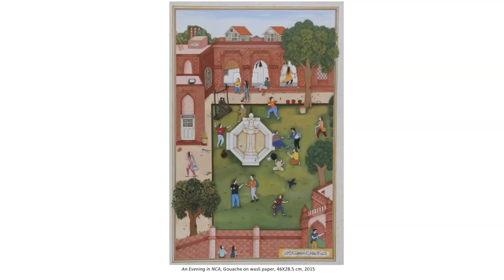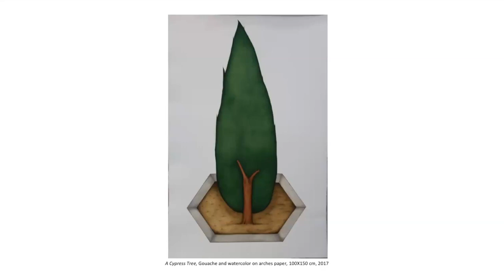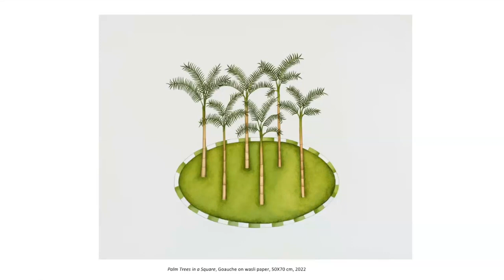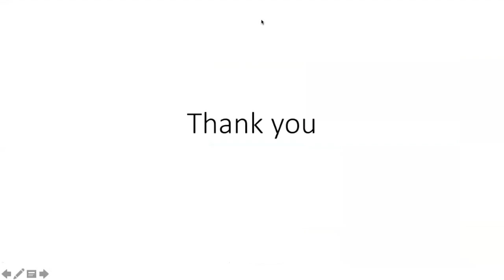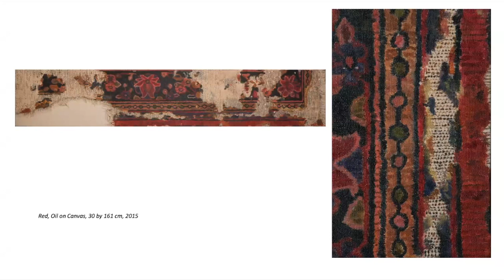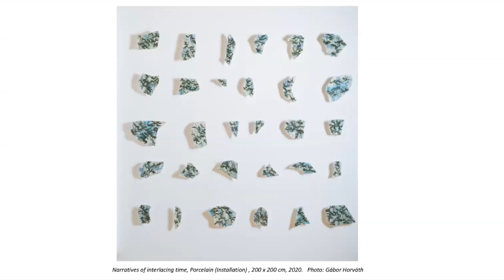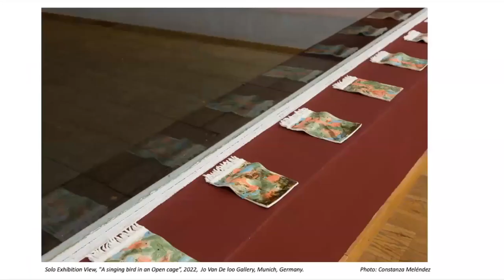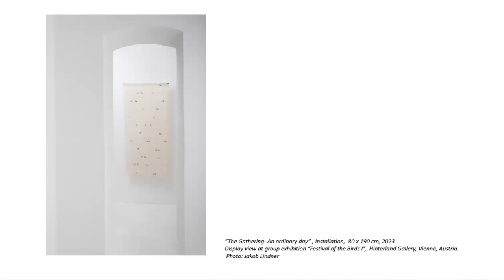Ecological Aesthetics: Visual Archives of Transformation in the Artwork of Marjan & Maryam Baniasadi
Marjan Baniasadi and Maryam Baniasadi in conversation with Salima Hashmi (Beaconhouse National University, Lahore) and Negar Mottahedeh (Duke University)

Sponsor(s): Duke University Middle East Studies Center and Art, Art History & Visual Studies

This event investigates aesthetic archival practices between Iran and Pakistan and their entanglements with political ecologies. It focuses on the artwork of the artists Maryam Baniasadi and Marjan Baniasadi. Marjan and Maryam are twin sisters and have developed distinct aesthetics during their training at the National College of Arts in Lahore, Pakistan. Marjan specializes in painting and ceramics; Maryam in contemporary miniature painting. Both explore social, biological and material transformation in urban ecologies in their work. In conversation with Negar Mottahedeh (Duke University) and Salima Hashmi (Beaconhouse National University, Lahore) Marjan and Maryam discuss through their artworks the interface between fictive and non-fictive life, injury and death. Ecological aesthetics scrutinizes the radical potentiality of decentering the human body to reflect on spatiotemporal manifestations of affect/emotion, social mobilization and movements and the possibility of ecological repair.

Convenor: Paniz Musawi Natanzi (Duke University)
Event took place on November 15, 2023